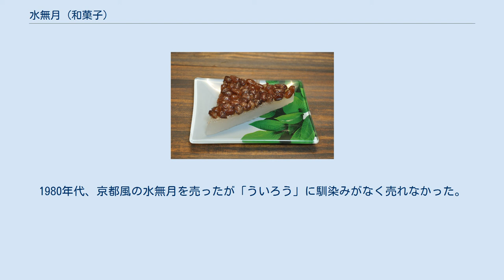水無月 (和菓子)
カットされた状態の水無月 水無月（みなづき）は、和菓子の一つ。
京都市の発祥。
白いういろうの上面に甘く煮た小豆をのせ、三角形に切り分けたもので、京都では夏越の祓が行われる6月30日に、1年の残り半分の無病息災を祈念してこれを食べる風習がある。
 藤本如泉『日本の菓子』（1968年）によれば、現在の形の水無月は昭和に入って京都の和菓子屋で作られるようになり、行事食に取り入れられたと言う。
三角形に切った白いういろうは「氷室の節句」の氷をかたどったものとも、四角を半分にしたことで1年の半分を示しているとも言われており、また小豆の赤い色にも厄除けの意味があるとされている。
「氷室の節句」は江戸時代の武家の行事で、氷室から氷を切り出して旧暦6月1日に献上や贈答をした。
 江戸時代の料理書『蒟蒻百珍』（1846年）には、三角形にカットしたこんにゃくに小豆あんをかけた「早水無月」という料理があり、水無月との関連が指摘されている。
 福岡市和菓子組合では1999年から「博多水無月」を販売している。
これはわらび餅と小豆を使い、ササで包んだもの。
1980年代、京都風の水無月を売ったが「ういろう」に馴染みがなく売れなかった。
2018年現在、21社が42種を販売中。